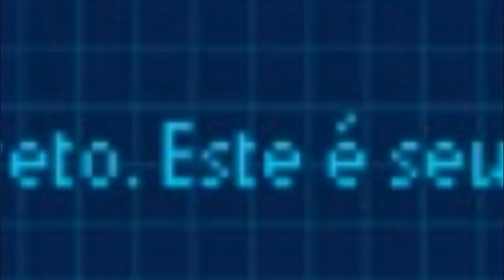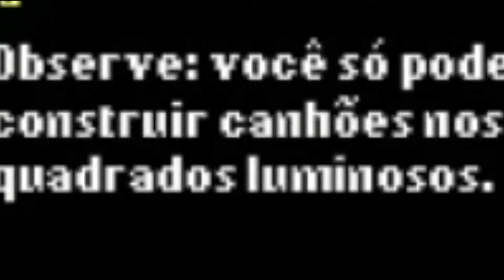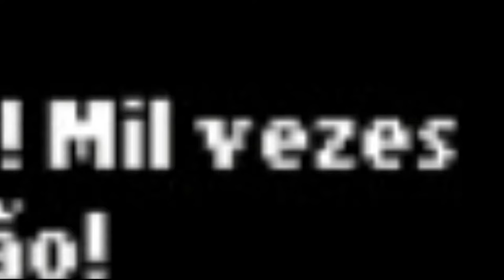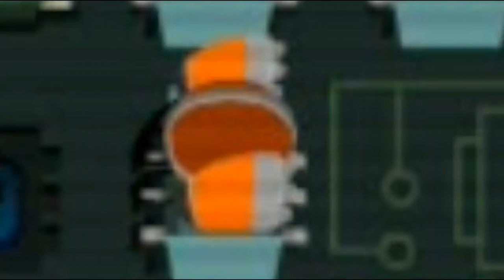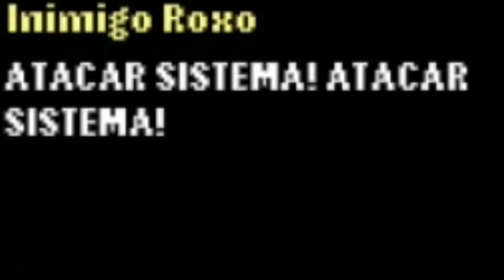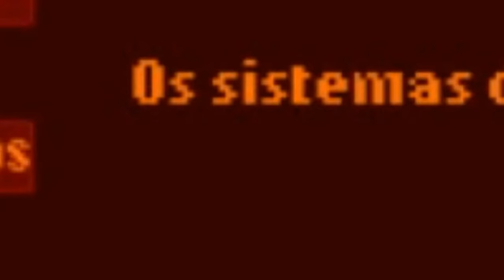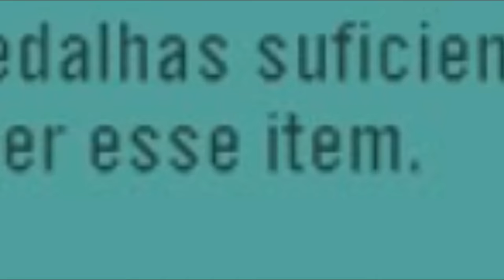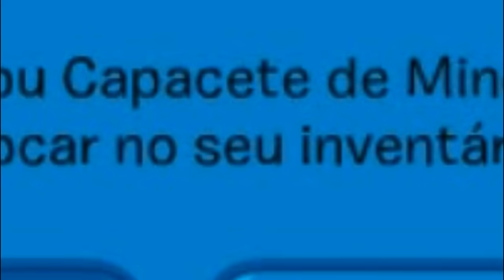Como Entrar Na EPF Do Club Penguin Brasil (Parte 3/3)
Parte 3 da Primeira vez depois que o club penguin original acabou
e dessa  vez eu entrei pra EPF

🚨 ▒▓█▇▆▅▃▂º► ◄º▂▃▅▆▇█▓▒ 🚨